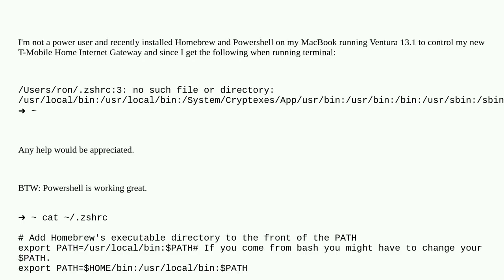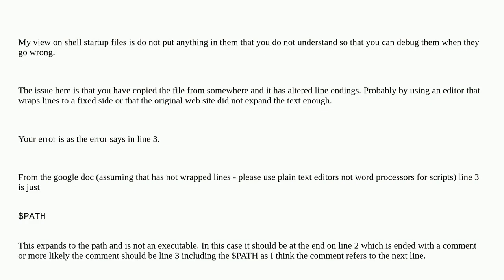no such file or directory when starting terminal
A special thanks goes out to the community

  zsh terminal path